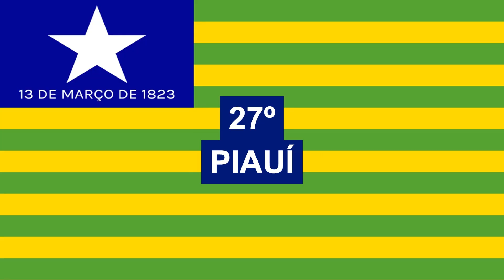Os Estados Com Mais (E Menos) Imigrantes No Brasil | CENSO 2022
As 27 unidades federativas do Brasil por porcentagem e quantidade de imigrantes internacionais. As informações foram retiradas do SIDRA e são resultado do CENSO 2022 do Instituto Brasileiro de Geografia e Estatística (IBGE).